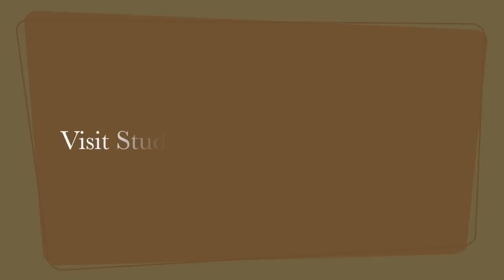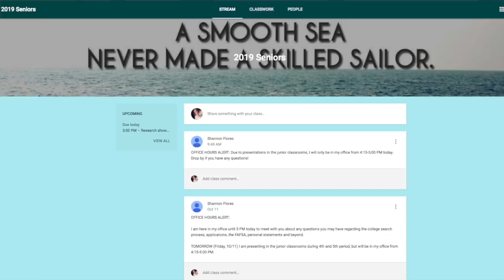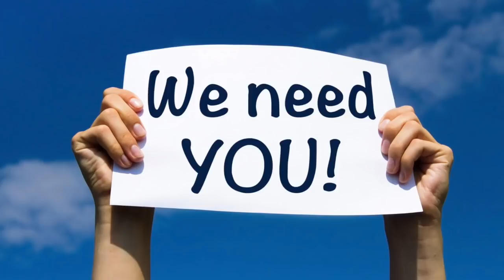Episode 3 Fall 10 13 18